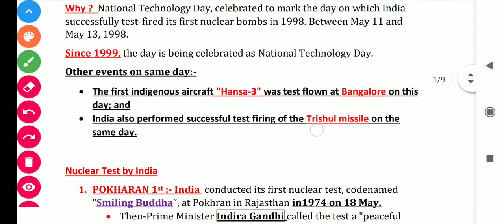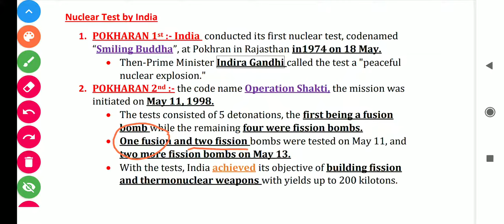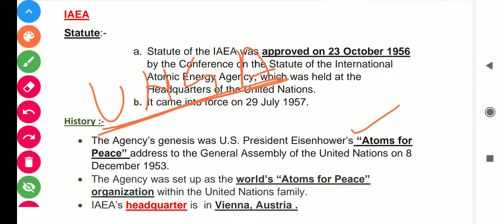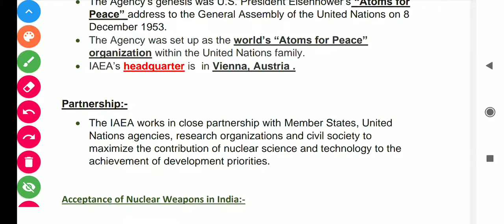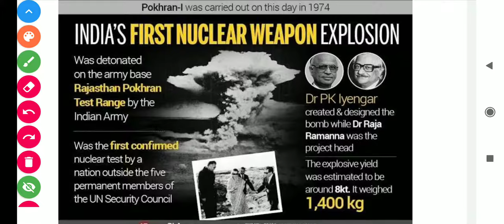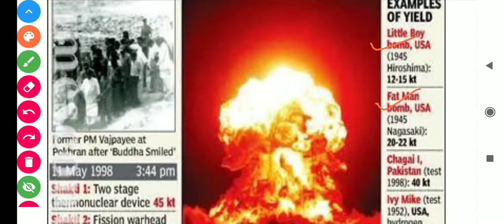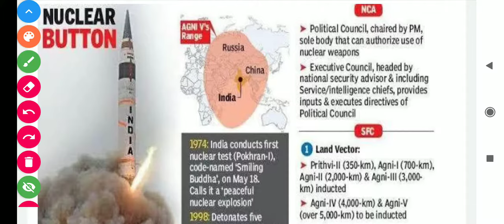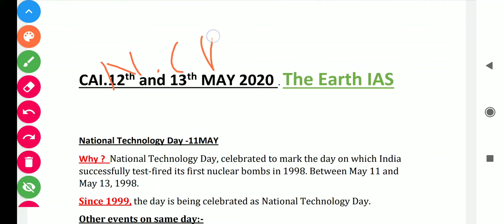राष्ट्रीय प्रौद्योगिकी दिवस /भारत के परमाणु परीक्षण /NPT /परमाणु एवम हायड्रोजन bomb by योगी सर